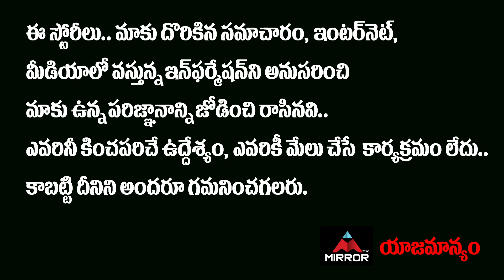RRR Breaks Hollywood Movie Records In America | RRR Records in USA | Ramcharan | NTR | Rajamouli |MT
RRR Breaks Hollywood Movie Records In America | RRR Records in USA | Ramcharan | NTR | Rajamouli |
RRR Breaks Hollywood Movie Records In America | RRR Records in USA